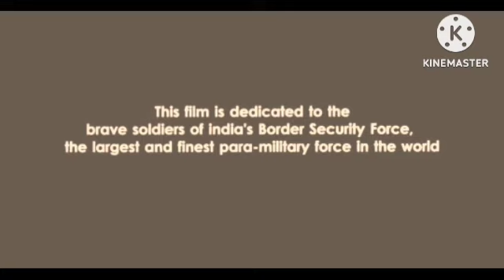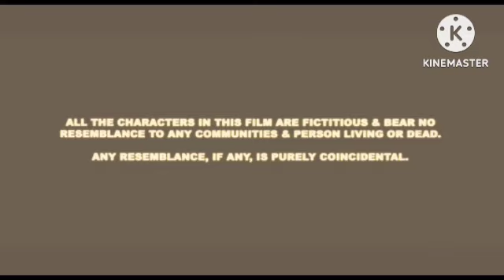Veera The Power Review Explained & Facts | Star vishal | Dimpal Hayathi | HD 1080q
This is not a Movie. I have discussed Veera The Power facts, Satellite & OTT Details, Preproduction-Post Production & Filming Details, Budget & Worldwide Lifetime Box-Office Collection Details, deep story analysis & Explanation